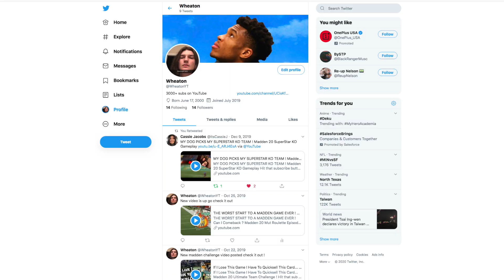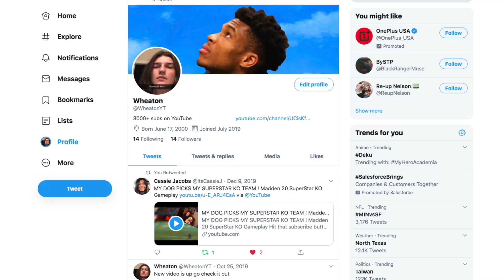BRETT FAVRE THROWING DOTS EVERY PLAY!! HE CAN'T BE STOPPED!! Madden 20 Gameplay